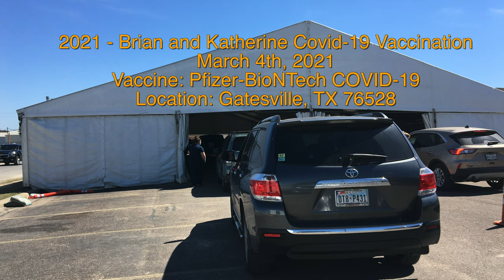2021 Brian and Katherine get vaccinated for Covid-19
A 1 minute video of Brian and Katherine getting their Covid-19 vaccination on March 4th, 2021.  This was the first dost of the Pfizer-BioNTech COVID-19.  Drive through vaccination in Gatesville, TX.